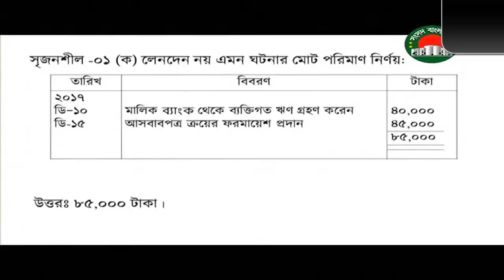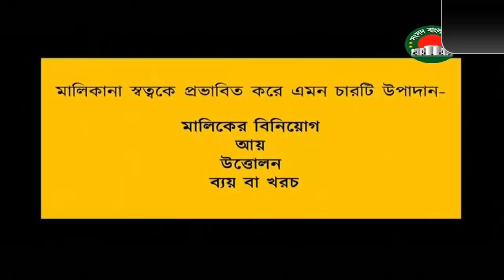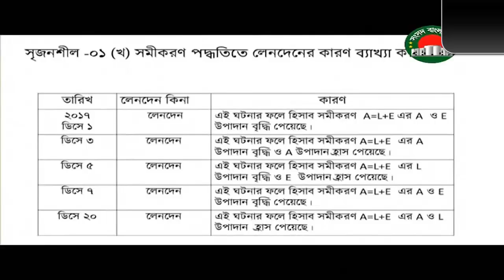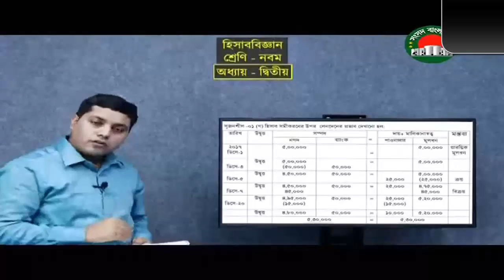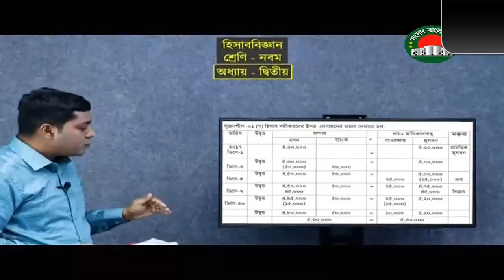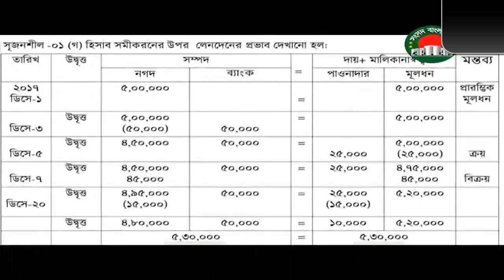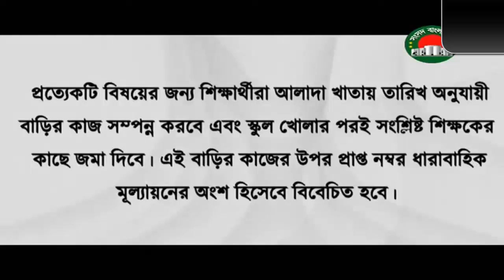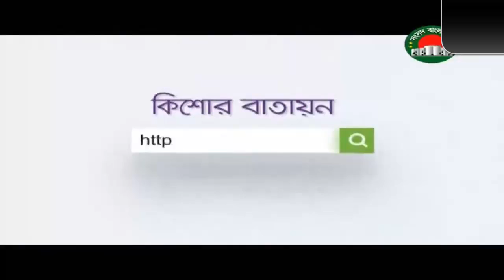Live Class|| Accounting # 10 Sangsad TV|| amar ghar amar school.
Live Class|| Accounting # 10  Sangsad TV|| amar ghar amar school. # Live Class, # Accounting # 10 # Sangsad TV # amar ghar amar school সরাসরি সংসদ টিভি ক্লাস, আমার ঘরে আমার স্কুল, হিসাব বিজ্ঞান